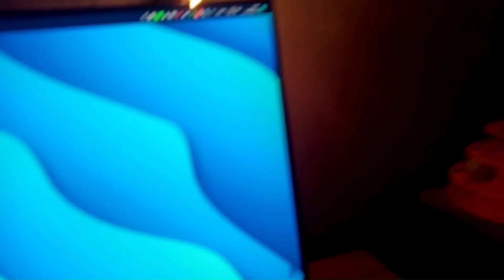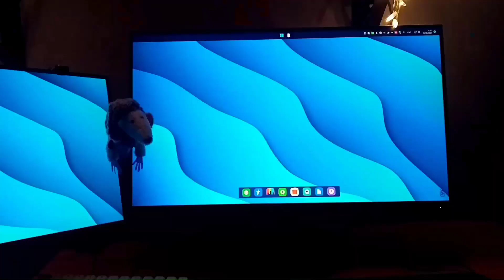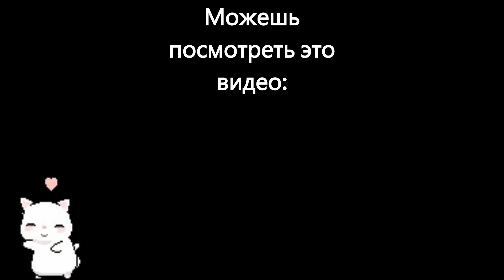Мое игровое место мечты/DREAM DESK